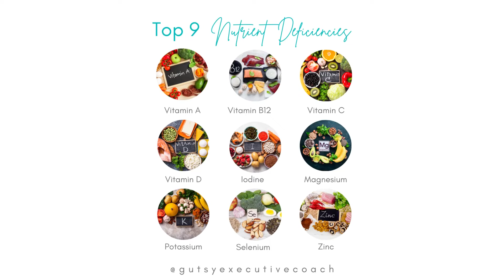Healing Your Thyroid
When looking at your TSH is not enough. Your lab work might say you're normal, but if you're tired, anxious, depressed, gaining weight, losing hair, or sensitive to cold or heat, then you need to look deeper. Functional Medicine can help you understand what's really driving your symptoms before they turn into a full blown illness, and then you can